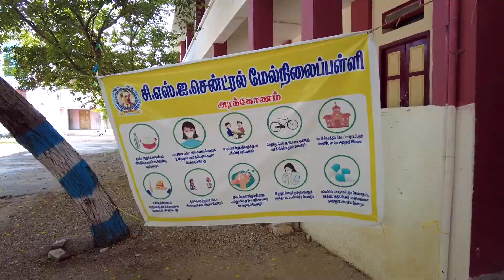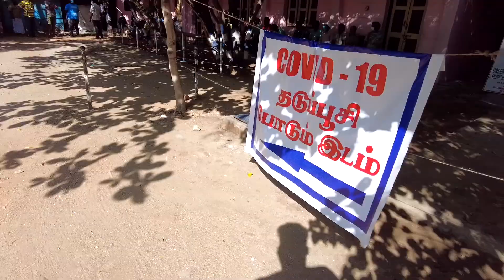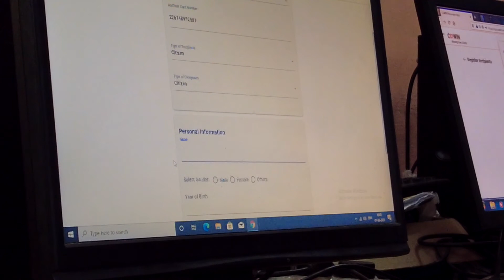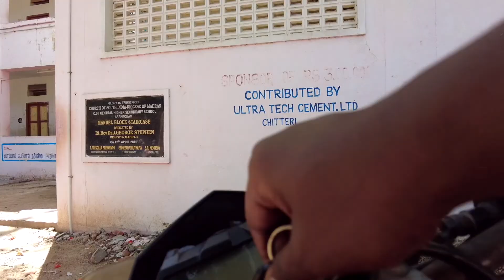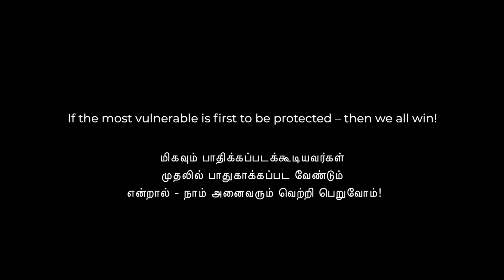Getting Coronavirus Vaccination 💉